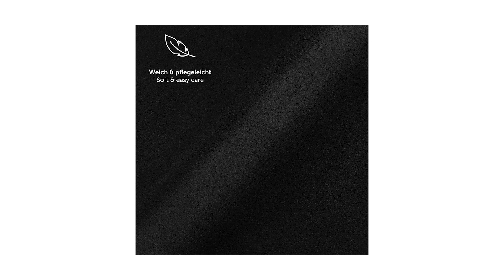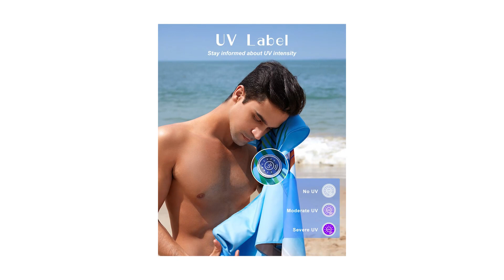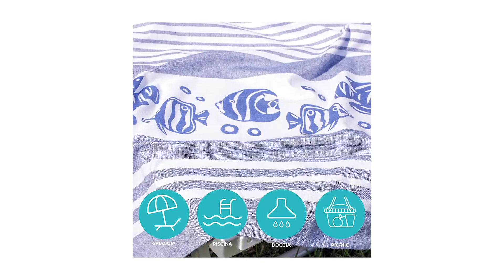Teli Mare ❍ Migliore 2023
Il vincitore della qualità è l' Blumtal Telo Mare.

il nostro asciugamano microfibra e telo microfibra, si prestano a molti usi. Portalo con te in palestra, durante una camminata in montagna, in spiaggia, a fare yoga, durante un viaggio, in campeggio, ed in ogni altro posto che desideri; non ti accorgerai di averlo.
il telo mare microfibra è super-assorbente e dopo il lavaggio si asciugherà in pochissimo tempo, permettendoti di poterlo utilizzare di nuovo.
La microfibra del nostro asciugamano microfibra ha subito uno speciale trattamento che lo rende morbidissimo al tatto e super confortevole quando lo userai.
l'asciugamano palestra in microfibra di Blumtal è ultra compatto e ultra leggero, così da non ingombrare il tuo zaino per la palestra o la tua borsa per la spiaggia. Sarà un compagno di avventure immancabile.
i nostri asciugamani in microfibra, si prestano a tutti gli utilizzi grazie alla varietà di colori e taglie.

L'alternativa è il Zooaoxo Telo Mare.

Questo telo mare ha etichette UV. Le etichette UV cambiano colore con l'intensità della luce UV. Quando non c'è luce UV, non ha colore. Quando il livello UV continua ad aumentare, l'etichetta UV diventa viola e continua ad aumentare. Questo può aiutarti a identificare l'intensità dei raggi UV.
Questo telo mare è realizzato in microfibra, molto delicato sulla pelle. Ti sentirai molto morbido quando lo usi. E i nostri prodotti sono di ottima qualità, i teli mare contengono cuciture delicate e non tendono a sfilacciare.
Questo telo mare grande è assorbente e ad asciugatura rapida. È 3 volte più veloce degli asciugamani normali. Quando lo usi in spiaggia, può aiutarti a isolare molto bene la sabbia. E quando devi portarlo via, scuoti il telo mare un paio di volte e rimuoverà rapidamente la sabbia. Questo è molto comodo da usare.
La dimensione di questo telo mare microfibra è enorme: 160 cm * 80 cm.I teli mare sono stampati su entrambi i lati.
Il vincitore del premio è l' Baroni Home Telo Mare.

Il nostro telo da mare Baroni Home è perfetto come asciugamano da viaggio perché leggero e sottile. I nostri teli mare sono divertenti e super colorati.
Il telo mare Baroni Home è l'accessorio salvaspazio perfetto per ogni bagaglio, si ripiega o arrotola diventando piccolo nella borsa da mare o in uno zaino.
I teli da mare sono certificati Standard 100 da Oeko-Tex che assicura la sicurezza e la qualità dei nostri articoli tessili.
Gli asciugamani da spiaggia sono realizzati in 80% cotone e 20% poliestere. Composti con una qualità superiore la loro tessitura e il loro cotone speciale garantiscono il massimo assorbimento ed una rapida asciugatura.
Perfetto per stendersi al sole, fare picnic e coprire un lettino o sdraio. Il telo misura 90 cm di larghezza e 170 cm di lunghezza.